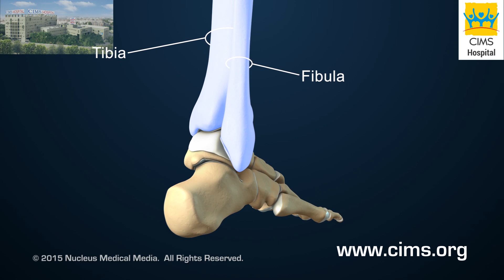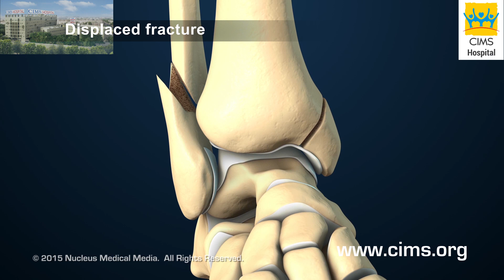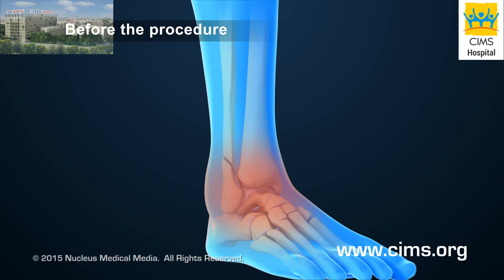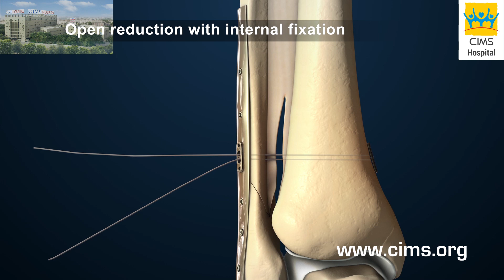Ankle Fracture Repair (Hindi) - CIMS Hospital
एंकल जॉइंट (टखने के जोड़) की सामान्य एनाटॉमी (शरीर रचना) और उसकी गतिविधियों को, जोड़ों के स्टेबल (स्थिर), डिस्प्लेस्ड (विस्थापित) और कंपाउंड (यौगिक) फ्रैक्चर के साथ, यहाँ दर्शाया गया है। एक कास्ट या बूट के साथ एक स्टेबल (स्थिर) एंकल फ्रैक्चर का उपचार, और एक डिस्प्लेस्ड (विस्थापित) फ्रैक्चर के लिए एक ओपन रिडक्शन विथ इंटरनल फिक्सेशन प्रक्रिया, इन दोनों को यहाँ दिखाया गया है।

३५० बेड वाली, यानि कि ३५० मरीजों को एक साथ संभाल सके वैसी, मल्टी सुपर स्पेशियालिटी (अनेक प्रकार के रोगों / स्वास्थ्य परिस्थितियों के निदान, देखभाल और उपचार प्रदान करने वाली अस्पताल), ऐसी सिम्स (CIMS) हॉस्पिटल (अस्पताल), अहमदाबाद (गुजरात) के सबसे अच्छे अस्पतालों मेंसे एक है, जोकि विभिन्न प्रकार के निदान और उपचार सेवाओं को प्रदान करता है।